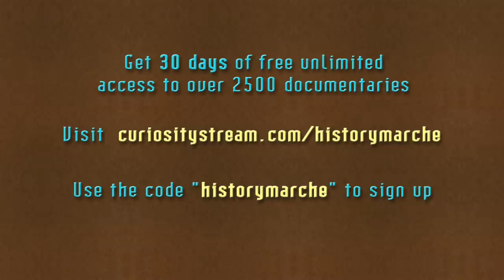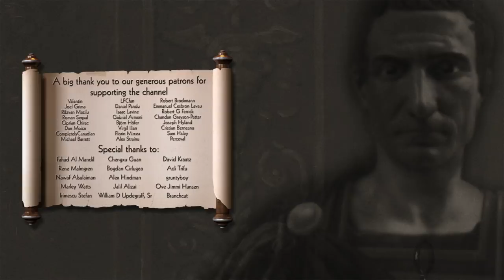Caesar ⚔️ First Invasion of Britain, 55 BC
➤ Narration: David McCallion

➤ Graphics and animations: Hoc Est Bellum

➤ Editing, music, sound effects: HistoryMarche